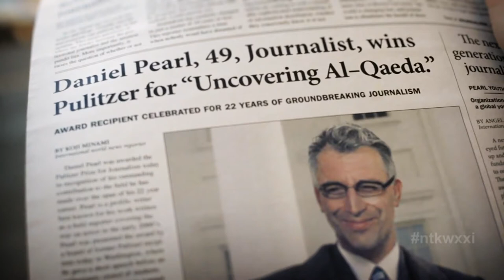Need to Know | May 4, 2017 | Rochester Mayoral Candidate Tony Micciche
He’s the only Republican contender in the fight for Rochester’s next mayor. And he calls this election a “battle of philosophies.” Why Monroe County Legislator Tony Micciche believes he’s the only candidate who will bring real change to this city. He makes his case on this edition of Need to Know.

Also on the show, we look into what’s driving hate speech, religious bigotry, and racial violence. How can communities like Rochester respond? We’ll hear about a community effort to bring tolerance to our neighborhoods and our nation.

And we’ll meet one of the brilliant minds in our local medical community researching rare diseases to help find treatment and a cure.